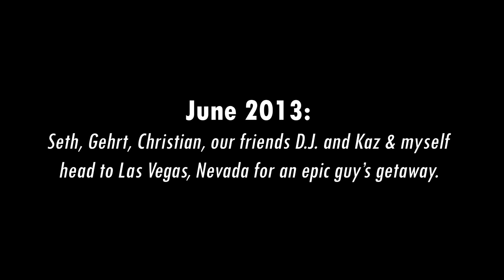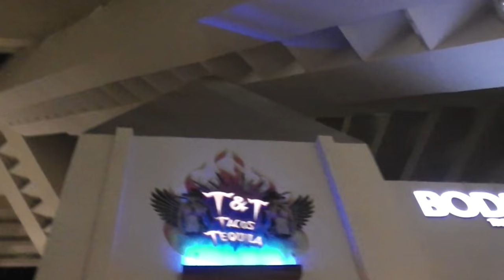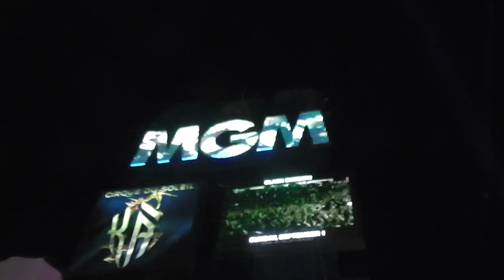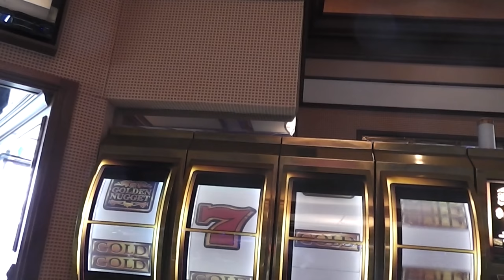Ghost Towns & Las Vegas: 2013 [BLAST FROM THE PAST - Episode #4] (2020)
The year is 2013 and a group of 6 guys decide to head to Las Vegas, Nevada for the ultimate guy's getaway. They document their trip, slinging insults and burps at one another, as they drive down mysterious roads in the desert. A wild dog ends up barking at strangers along the Las Vegas strip and they even encounter Batman in a very vulnerable state.

Check out the latest episode of Blast from the Past and see exactly what these guys were up to nearly 7 years ago!